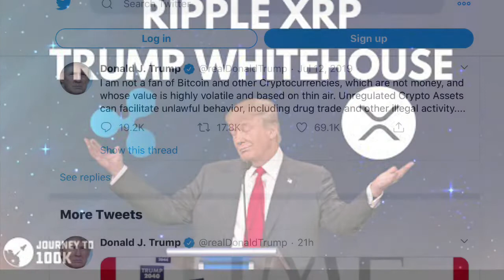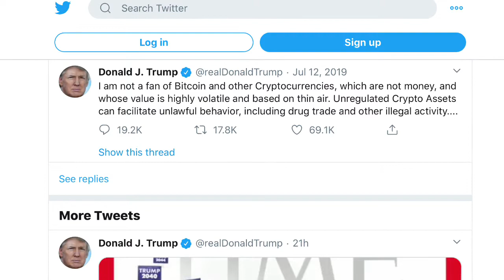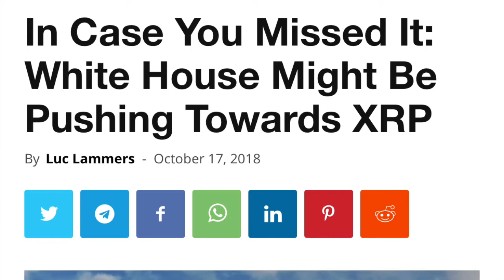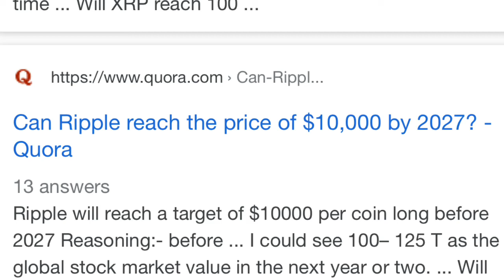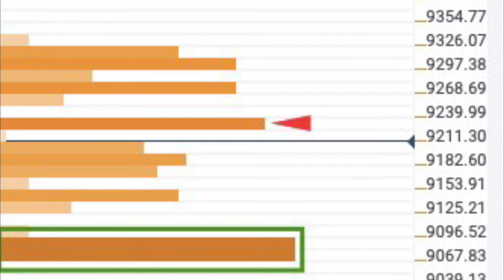XRP PREDICTION FOR FUTURE 2020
We must wait for 3 years I believe not for 1 or 2 day all of this takes patience